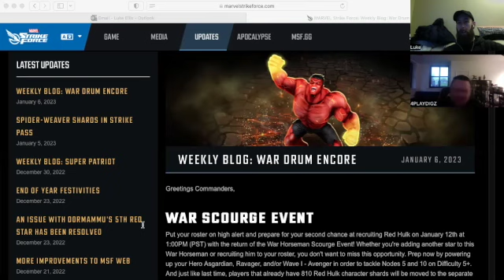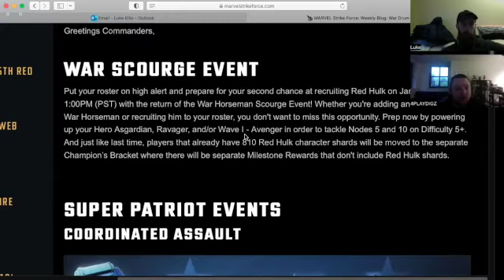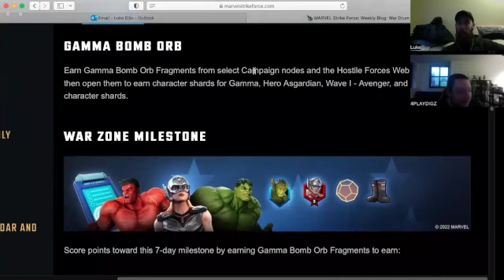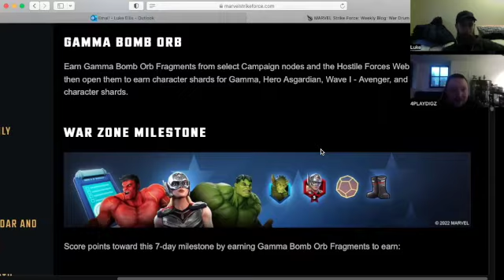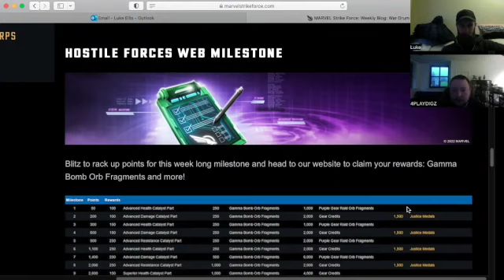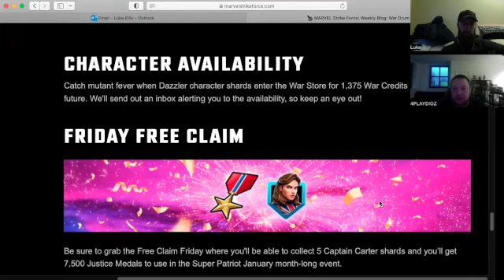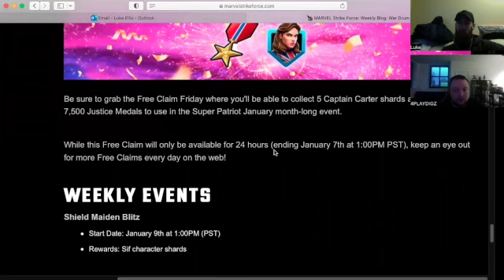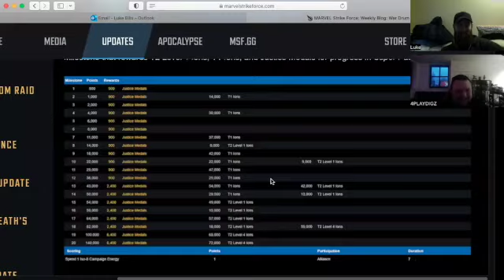FREE SPIDER WEAVER! APOCALYPSE KIT?! REBIRTH MUST BUILD? MSF POD 94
EPISODE 94: FREE SPIDER WEAVER! APOCALYPSE KIT?! REBIRTH MUST BUILD?

This week in Marvel Strike Force: Luke and Digz discuss the blog post - Back again, in your ears ready to talk about marvel strike force again! This week we discuss Red Hulk coming back for his second run of scourge, we cover spiderweaver, where’s the apocalypse kit and if rebirth are worth building moving forward for doom raids.

Thanks for all your comments and lovely messages - you guys are the best.

There is a LOT to cover in a very busy week for marvel strike force!

We go through the rest of this weeks marvel strike force blog post and have a laugh! We hope you enjoy this week’s pod - if you do please tell a friend or foe and don’t forget to jump over to our channel on youtube and get involved in the conversation.

All this and much much more on the unofficial Marvel Strike Force Podcast - the MSF pod!!

Remember to subscribe to our YouTube channel - YouTube.com/4Playuk - we do a number of videos on gaming but if you are looking for MORE Marvel Strike force content - we have MSF LEGENDARY GUIDES, MSF ISO 8 guides and more!

Links to video for this podcast here: YouTube.com/4playUK